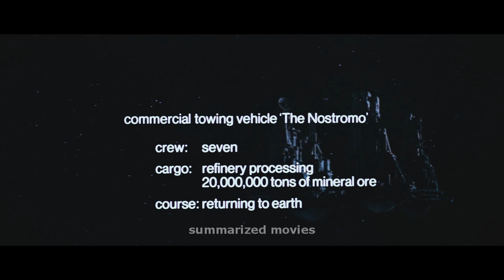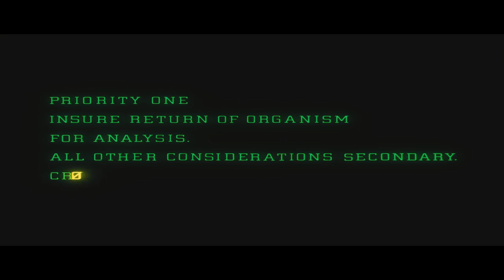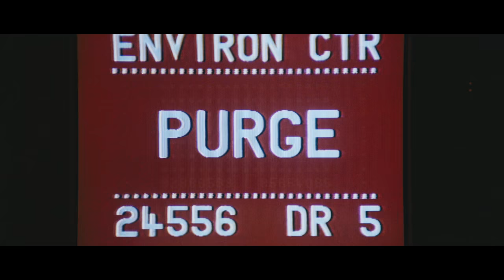"Alien" (1979) Summarized / abridged in under 15 minutes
Have you ever wanted to watch Aliens (1986) but were too lazy to watch the first movie Alien (1979)?
Have you ever wanted to watch the whole "Alien" saga but dislike the amount of hours you would have to invest on doing it?

Here is for you a summary of Alien (1979) in under 15 minutes, in excellent HD 720p quality!